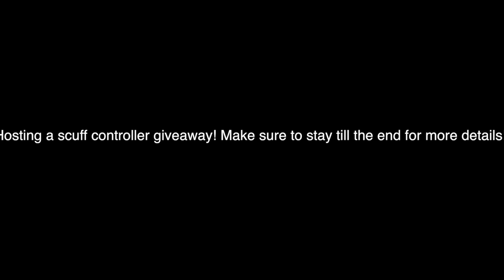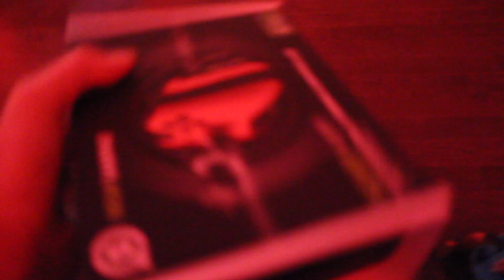I GOT TO WATCH A VIP $1,000 NBA 2K19 TOURNAMENT!! ft. VicBucks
AYEEEEEEEEEEEEEEEEEEEEE DAILY UPLOAD KING